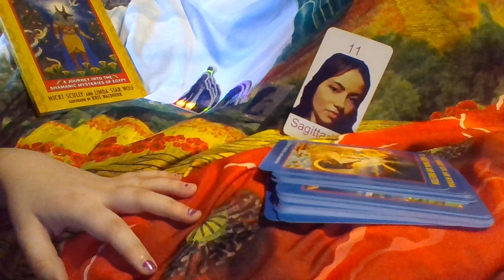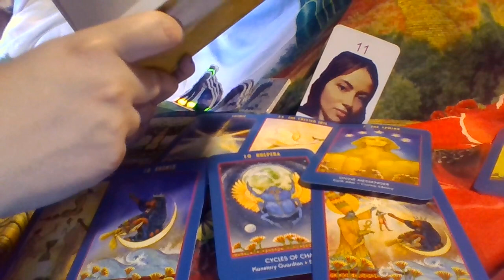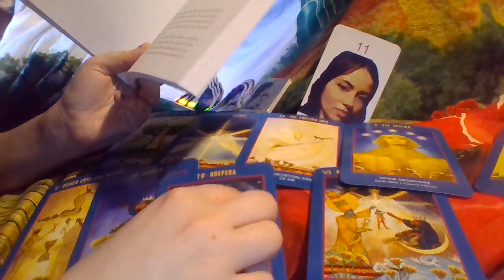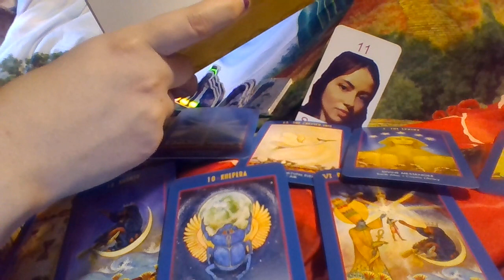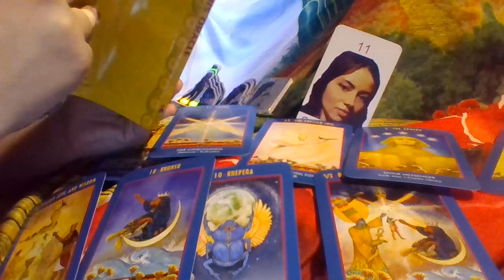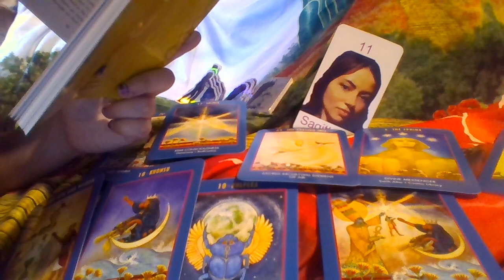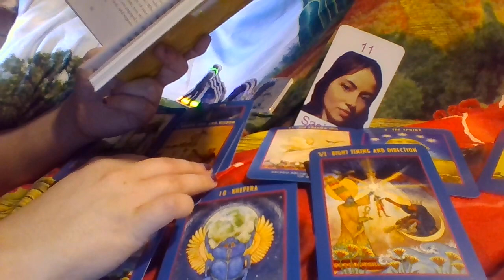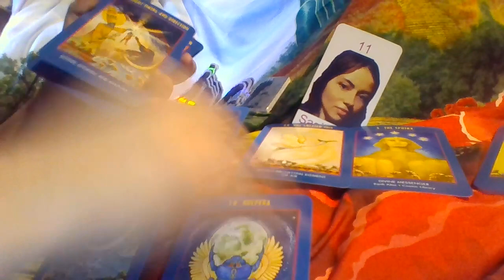Sagittarius COMPLETED THE CYCLE! NOW MOVING TO THE STARS! Tarot April 2022